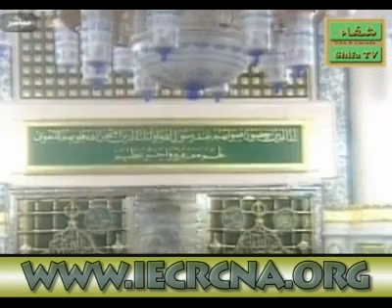Qaseeda Burda Shareef by Mehmood-ul-Hassan Ashrafi